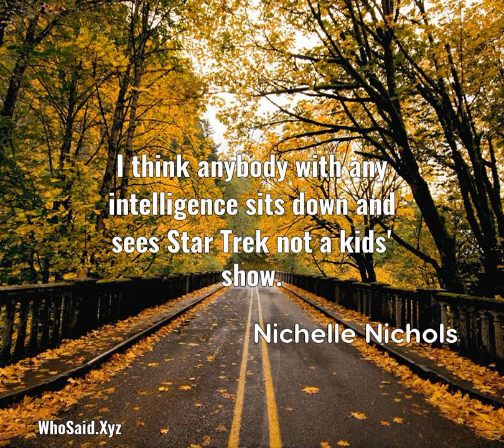Nichelle Nichols: I think anybody with any intelligence sits down and see......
I think anybody with any intelligence sits down and sees Star Trek not a kids' show.  A quote from, Nichelle Nichols